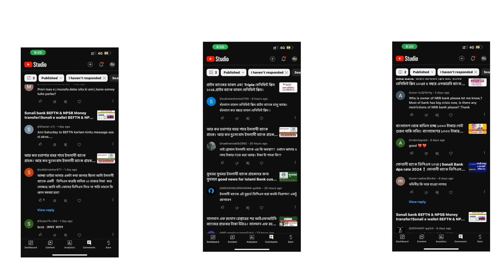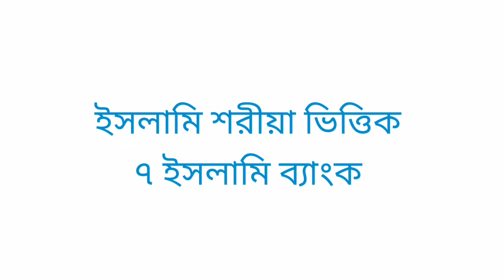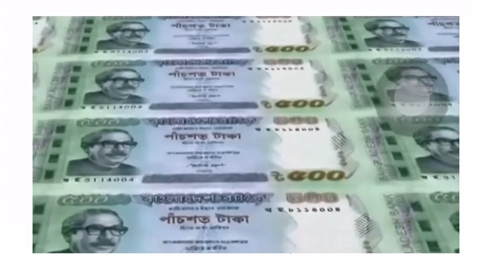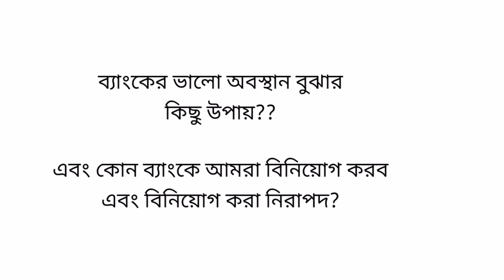বাংলাদেশে বন্ধ হচ্ছে যে সমস্ত ব্যাংক বাংলাদেশের যে সব ব্যাংক দেউলিয়ার পথে।